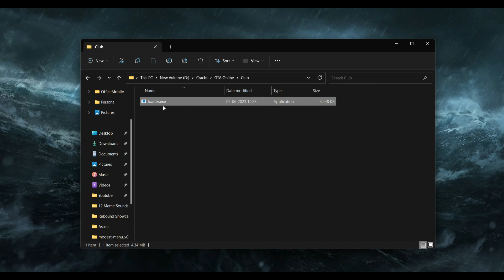CLUB SHOWCASE I FREE MOD MENU I NIGHTCLUB SAFE CLUB LOOP I HEIST HELPER I GTA ONLINE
I'm back with a updated showcase of Club, guys. Club offers options like Player, Network, Protections, Teleport, Weapons, Vehicle, etc. Additionally, it features money and RP guns, nightclub safe loop, heist helper etc.

Menu Controls: Press F4 Key to open the menu in-game.

Timestamps:
00:00 Intro & Injection
00:41 Local
03:51 Weapons
05:37 Spawner
07:15 Vehicle
09:17 Network
10:10 Recovery
10:27 Teleports
10:38 World & Scripts
11:14 Settings

Would you like to see a mod menu showcase of your choice?